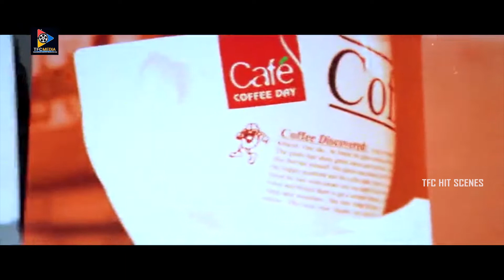Sindhu Tolani Proposing Shiva Balaji || TFC Hit Scenes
Watch & Enjoy Sindhu Tolani Proposing Shiva Balaji || Shiva Balaji, Sindhu || TFC Hit Scenes